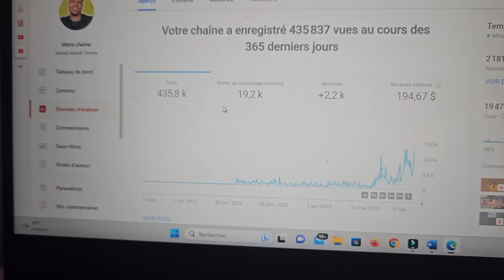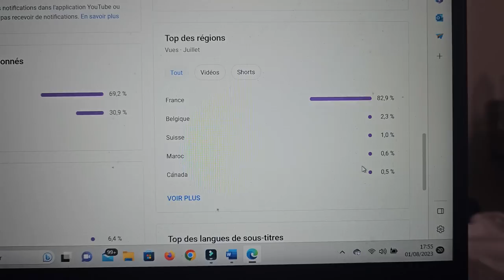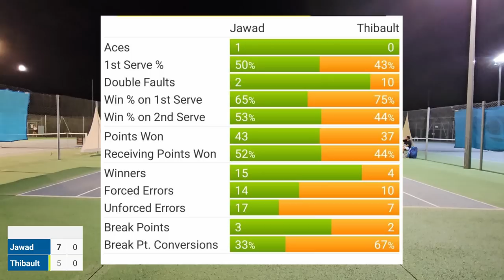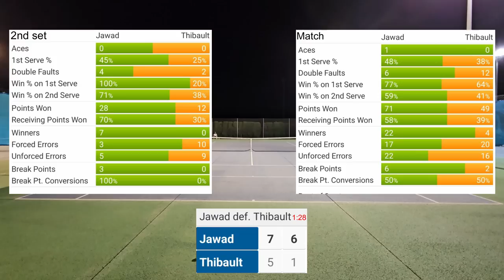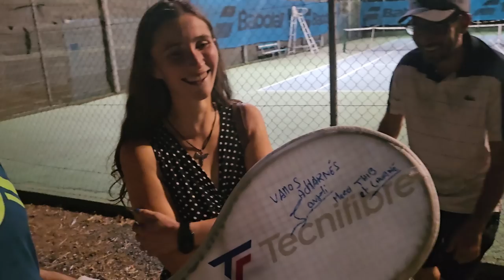J'affronte un acharné !!! (1er tour consolante Open de Cabestany)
Pour rappel, j'ai commencé ce sport en mai 2022 et j'ai décidé de m'inscrire dans un club afin de me lancer dans la compétition. Je te fais suivre tout ça sur cette toute chaîne.

Dans cette vidéo tu vas pouvoir vivre mon 1er tour de consolante au tournoi de CABESTANY. Après ma défaite au premier tour face à un jeune joueur suisse, je dois me contenter de la consolante pour continuer de garder du rythme. C'est en revanche un réel plaisir de pouvoir enfin affronter Thibault, un acharné de longue date, pour la première fois en compétition. Qui va l'emporter ? Bon visionnage.

Je tiens à particulièrement remercier SDAPRODUCTION et FD_SKYVIEW pour leur travail exceptionnel sur l'intro de ma chaîne ! N'hésitez pas à leur faire un retour sur leur compte Instagram respectif !

Chapitre :

0:00 Intro
0:44 Gros match VS un acharné
6:48 Direction le TC Cabestany
8:20 Voici Thibault l'acharné
9:26 1er tour consolante Open Cabestany
20:45 Réactions à chaud
22:26 Ambiance magique
23:11 Le Débrief

Songs :

Lil Baby Type Beat - "Destined" Prod Depo

Watch:   • NIVIRO - Flares | House | NCS - Copyr...